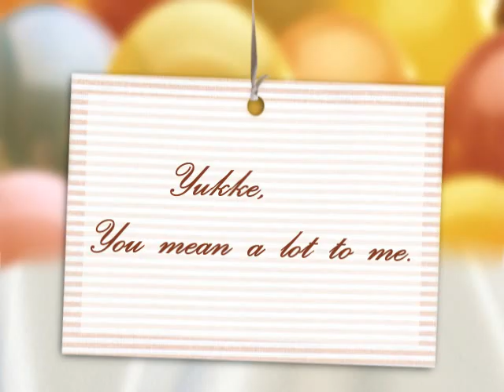猫のケーキ - Birthday's story of my cat.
愛猫ユッケのお誕生日ケーキを特別注文していたのですが、注文した時のサンプル写真は確かにキティちゃん似のすごくかわいいケーキだったのに、届いたケーキは・・・ビミョウでした。どうやら、注文時に備考欄の「猫の種類」という項目に三毛猫と書いたので、お店の人が気をきかせてくれて三毛猫コーティングをしてくださったようです。;;^O^;;
● I ordered a cake specially on her ( Yukke ) birthday.
When I did order of a cake, the sample photograph of the shop was 'Hllo Kitty'.
(TOT) (=･ｪ･=? 　σ(=^‥^=) ﾐｨ?
●August 13 is a birthday of my cat and me.
She met me on October 4, 2004.
And when I met her for the first time, her body was stained very much and she seemed to be tired very much.
I do not know when and where she was born.
I do not know when she parted from her mother cat.
When she wandered in the outside, I thought that she was troubled with food.
When I gave her a meal for the first time, she ate it while crying aloud.

She still tends to eat vinyl at the time of hunger.
Probably she ate garbage when she was outside life.
When I imagine it, I feel sad.

Perhaps she was born in August.
Therefore, I decided to do her birthday on a day same as me.

Happy Birthday♪ ( *^-^)ρ(^0^* )

We can watch a Perseids meteor stream tonight in Japan.